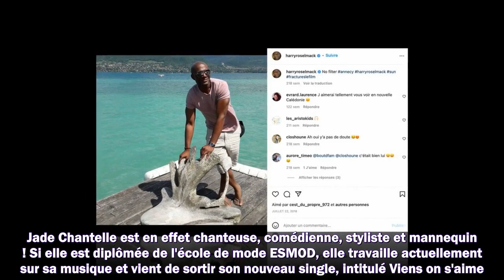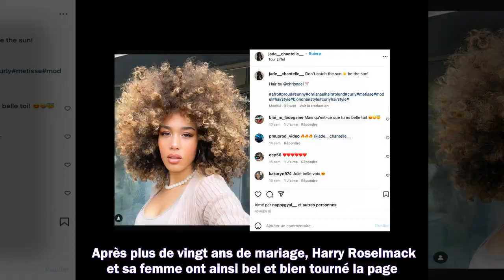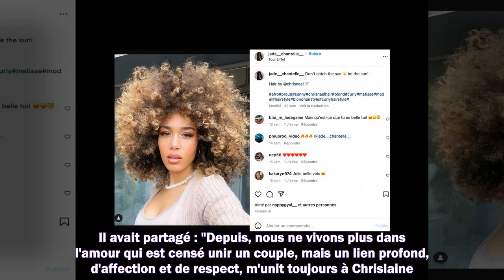Harry Roselmack divorcé : il officialise sa nouvelle relation avec une jeune chanteuse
1. Succession disputée de Johnny Hallyday
2. Dernières actualités sur Johnny Hallyday
3. La vie de "Laeticia" après la mort de "Johnny Hallyday"
4. Mariage Harry et Meghan